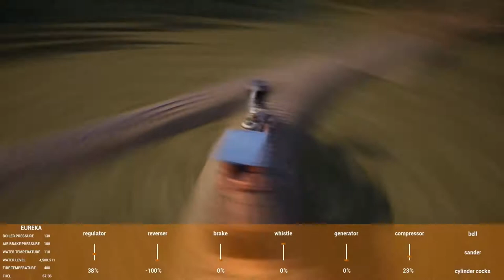Railroads Online!: Playing on the Ramblin railroad!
Hi all, today im playing with youtubers Ramblin Road, Tultry, and CaptainSlow2 on Ramblin's map!

0:00 Happily Ever After By •AndoShmando•
11:49 Annie and Clarabel By •AndoShmando•
12:25 Sodor at Work •AndoShmando•
13:30 TDRS | Gordon's Themes By Reilly Cornwall
19:53 "Gordon and the Engineer" Theme By Reilly Cornwall
20:54 Thomas' Danger Theme - Thomas Gets Bumped (Season 3) By AceofTrains
21:19 Thomas Puts the Bridge Section into Place By Callie & Thomas Fan 2006 Themes
25:07 Thomas's Danger Theme (S4 - No Percussion) By Mavis M
28:27 The Up River Opening Theme - TUGS (Thomas Mix) By S.A Music (Commissions Open)
30:32 Positive Puffer By One Tram Band
31:41 Positive Puffer Alt By One Tram Band
32:54 Jack And The Pack (S2) Peter Sam’s Funky TTTE tunez
47:31 Ode to Gordon (S2) By Peter Sam’s Funky TTTE tunez
49:52 Series 1/2 - James' Travelling Theme By IvattBlue Tunes
54:29 Thomas the Tank Engine Cue by Carson Music Shops

Hello, and this is Dolan back again with another new video!